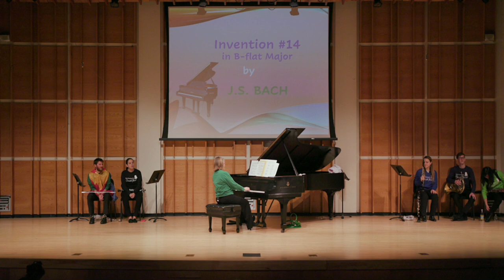Orli Shaham's Bach Yard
Merkin Hall at Kaufman Music Center

Video by Point of Order Productions